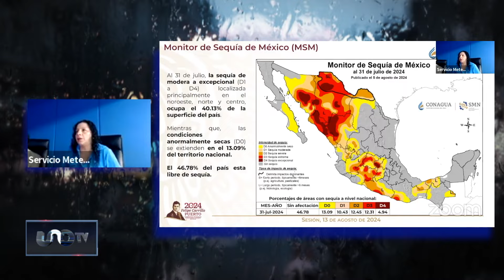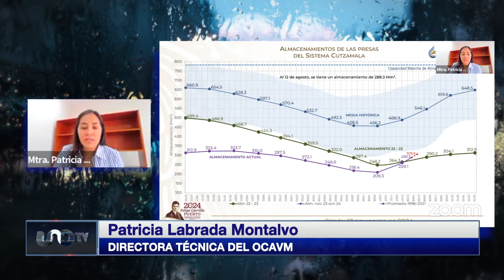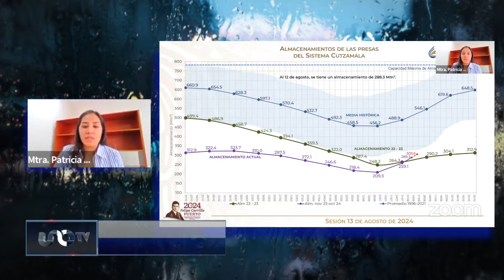Alivio para México: incrementan niveles de presas y disminuye sequía en el país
Ante la temporada de lluvias, se mantiene el incremento en los niveles de algunas de las principales presas de México.